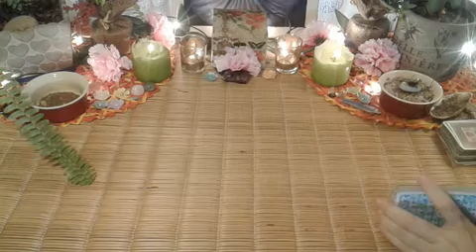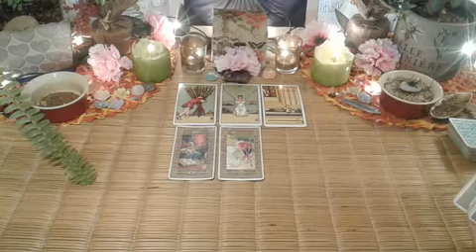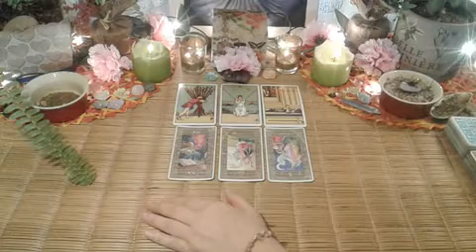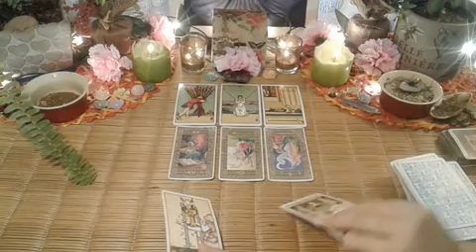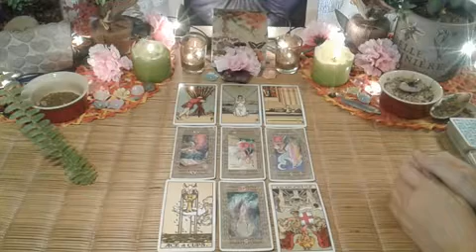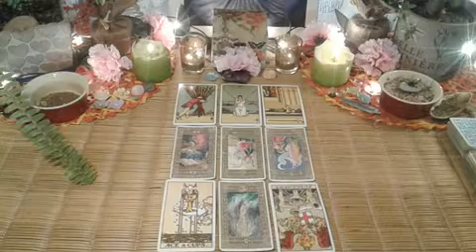THIS IS A TEST, WILL YOU PASS, GEMINI. 18th to 24th March 2020, love tarot reading.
They are very guarded over there hearts, they test people before letting them in.

Hi Gemini, welcome to your love tarot reading, from the 18th to the 24th of March 2020.

10 minute reading, 1 question.

20 minute reading, 2 questions.

30 minute reading, 3 questions.

Deborah.